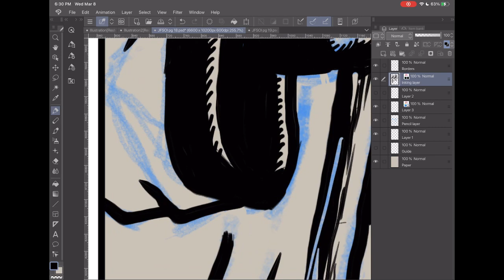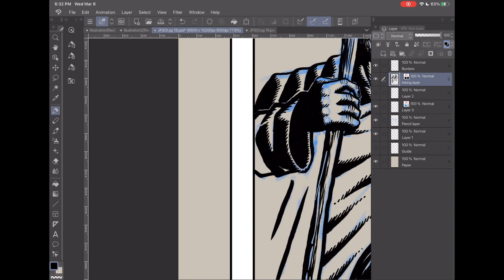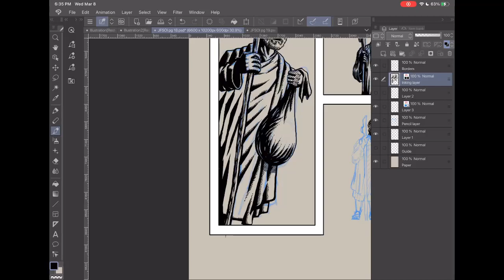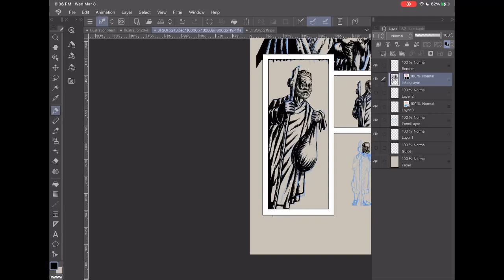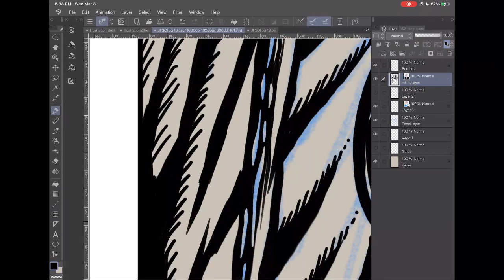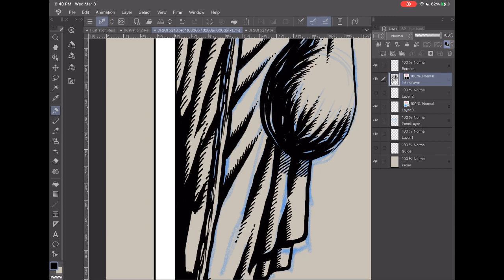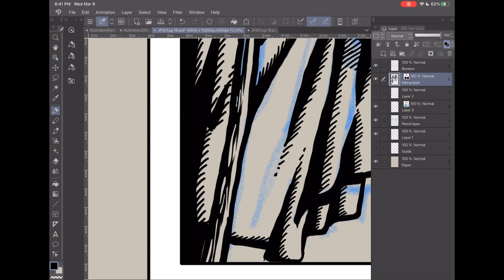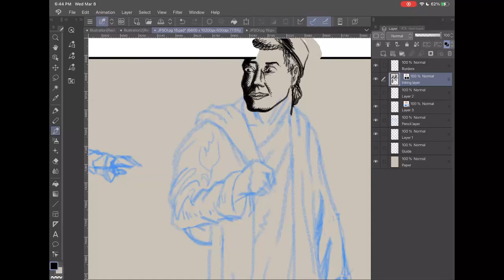Drawing page 18 of my comic "Joseph: Favored Son of Israel". 030823_07